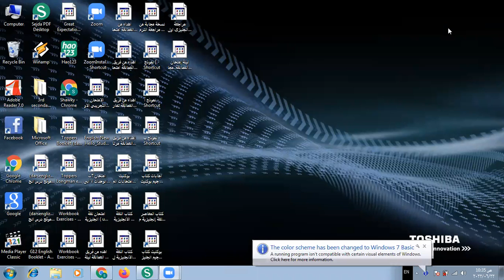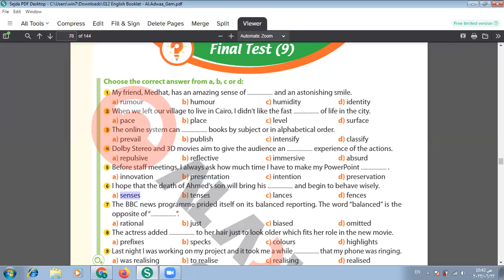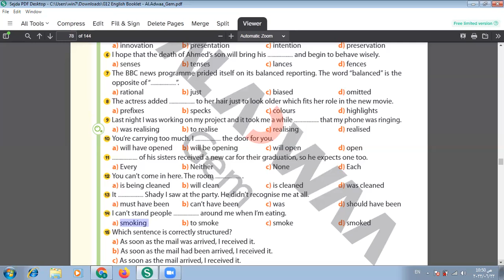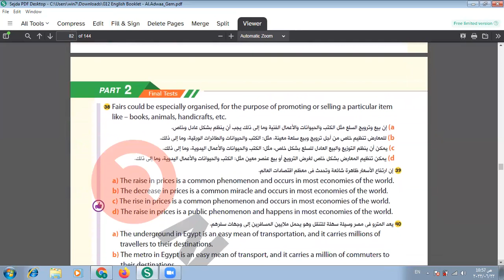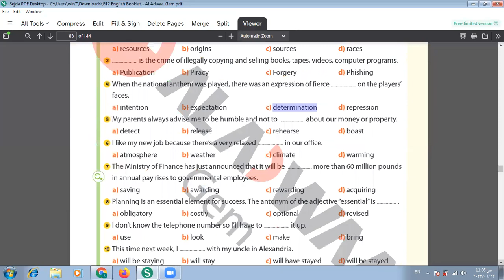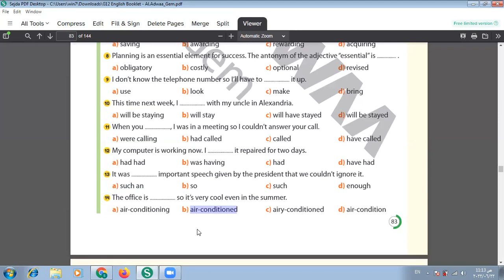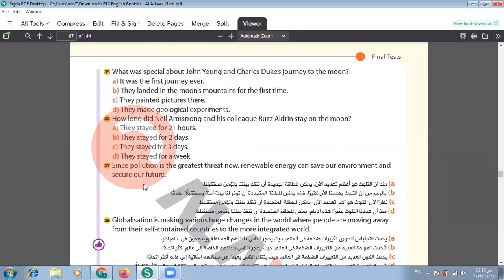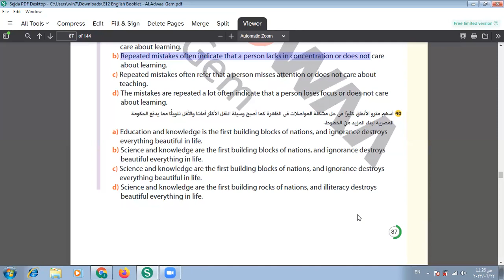حل الامتحان التاسع والعاشر من بوكلت امتحانات Gem - حل امتحانات كامله وشامله ومفيده جدا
لغه انجليزيه للصف الثالث الثانوي - حل من بوكلت امتحانات Gem - حل امتحانات كامله - حل الامتحان التاسع والعاشر - شرح الكلمات ومرادفاتها وعكسها - شرح الجرامر بطريقه بسيطه سهلة الفهم - شرح وافي وكامل وتفصيلي للنقاط اللغويه المهمه - شرح وافي وكامل وتفصيلي للمهارات الكتابيه شرحا مبسطا لن تجده في اي مكان آخر